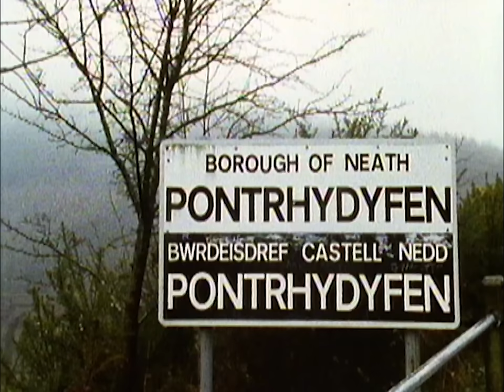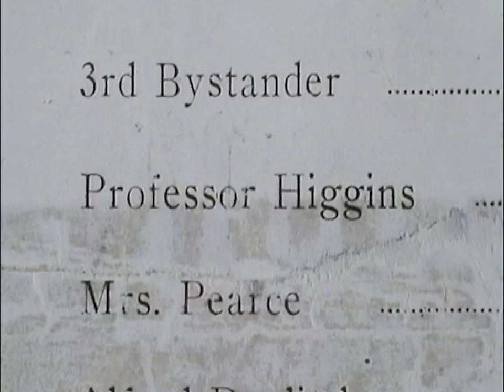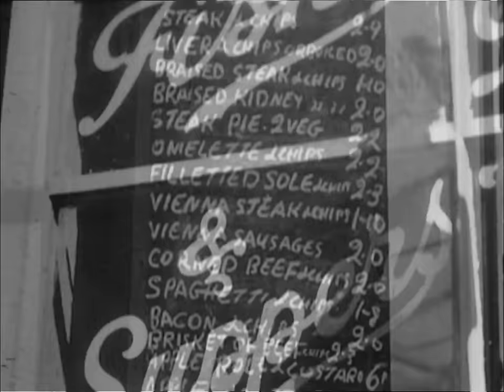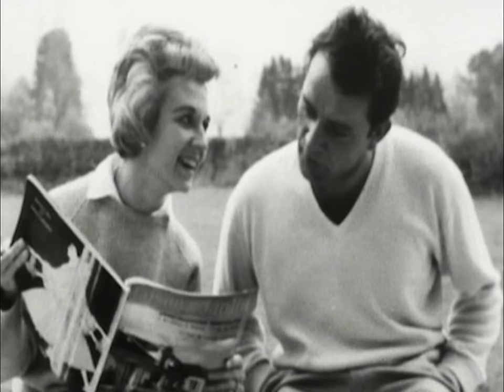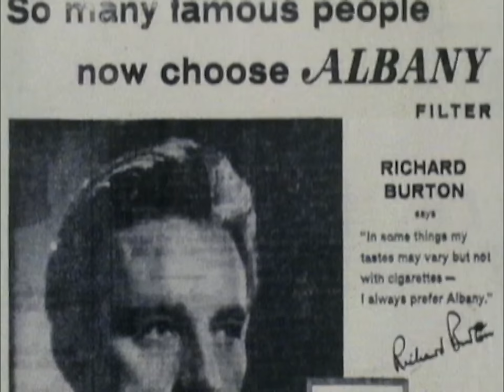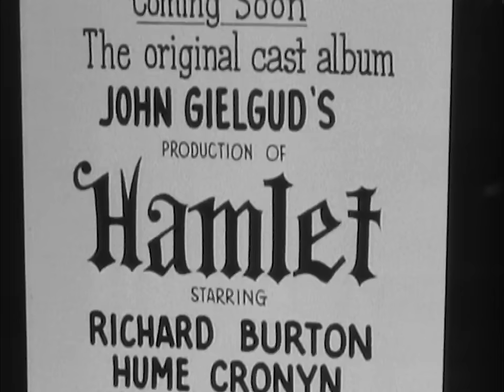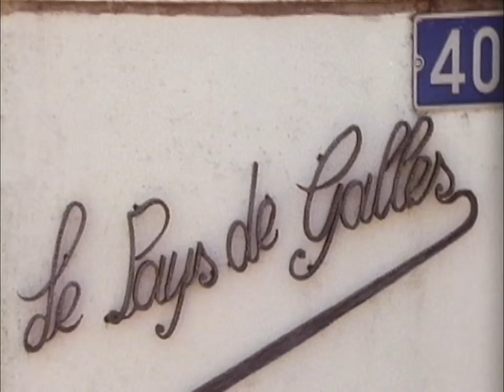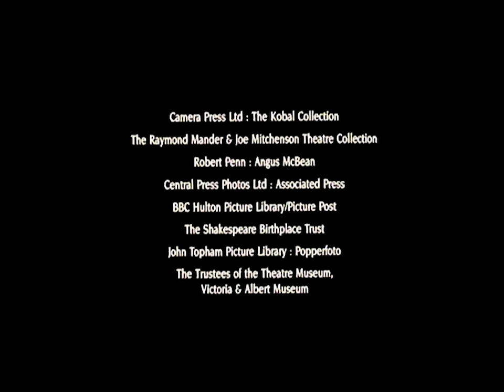In from the Cold? A Portrait of Richard Burton (Documentary, 1988) Subtitles available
Drunk, uncontrollable, infinitely generous, and larger than life - director Tony Palmer lays bare the life of legendary actor Richard Burton.

Richard Burton was a renowned Welsh actor known for his charismatic presence, deep voice, and commanding performances on stage and screen. Additionally, Burton's highly publicized romance and marriages to Elizabeth Taylor added to his legend.

Director & Editor: Tony Palmer

00:00 Full Documentary (with subtitles)
04:11 Exploration of the life of a renowned actor from Wales, Richard Burton, including his humble beginnings and rise to fame.
12:19 The life and relationships of Richard Burton, including his upbringing, education, and legal guardianship.
19:23 Exploration of Richard Burton's life, career, and influences through personal anecdotes and reflections.
28:22 Richard Burton's early career and personal anecdotes from colleagues and friends.
36:49 Insight into the personal and professional life of Richard Burton through anecdotes and observations.
45:27 Richard Burton's career in Hollywood and Old Vic, struggles with fame, and personal reflections.
55:16 The complex relationship between Michael and Richard during their acting career.
1:04:05 Exploration of the tumultuous relationship between Elizabeth Taylor and Richard Burton.
1:14:17 Exploration of Richard Burton's life, career, and impact on Shakespearean theatre.
1:21:31 Richard Burton's personal struggles and achievements in the entertainment industry.
1:32:07 Exploration of Richard Burton's career, relationships, and struggles with fame and isolation.
1:41:27 Insight into the life and personality of Richard Burton, a versatile and private individual.
1:49:24 Exploration of Richard Burton's complex persona, relationships, and impact on others.